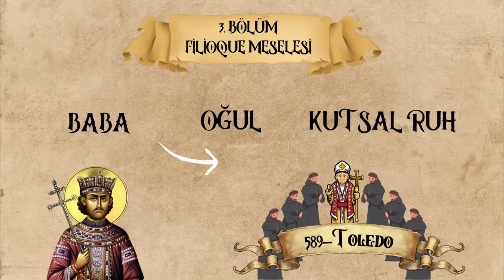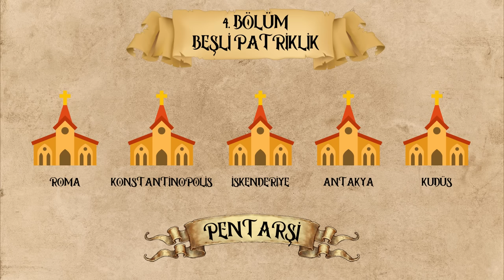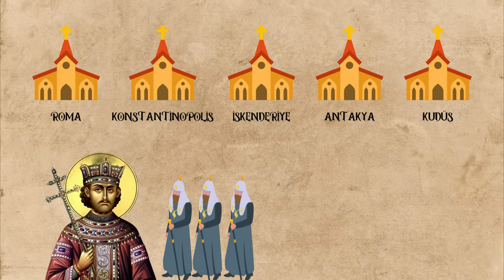Hristiyanlık Neden İkiye Bölündü? - KATOLİK/ORTODOKS - (BÜYÜK ŞİZMA)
Katıl Üyelerimiz;

ERSİN ÖZTÜRK, BARAN ABEŞ, SEVAL ADALI, UTKAN GÜL, KİNG OF İSTANBUL, ERTUĞRUL ÖZDEMİR, OP DR GÖKHAN ÖZERDEM, CE SU, HÜSEYİN POLAT ve FTSOP

Teşekkür Ederiz.